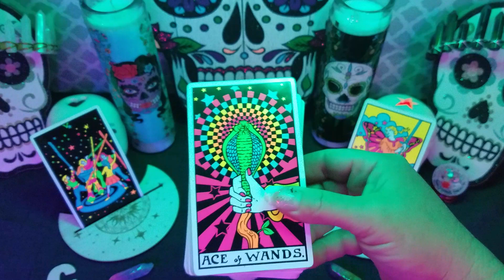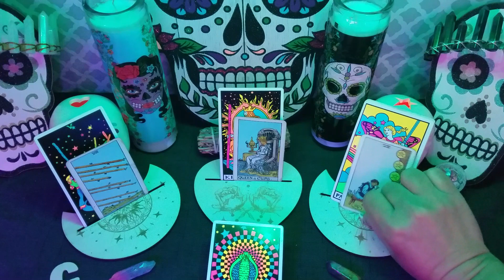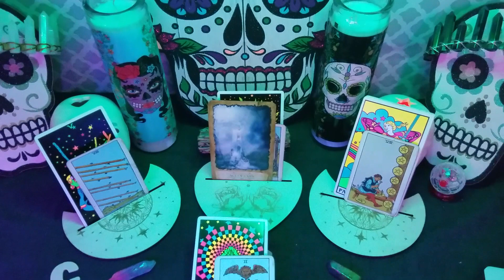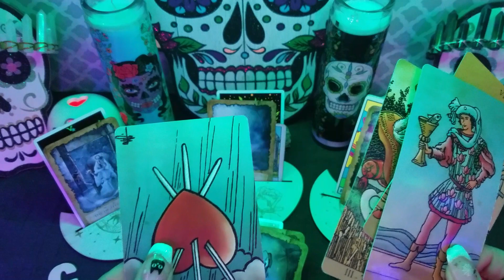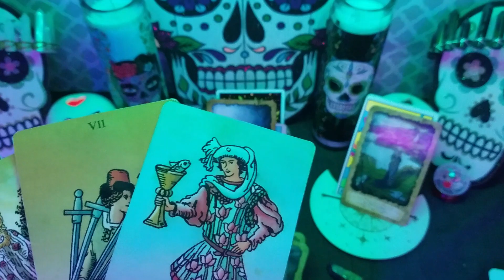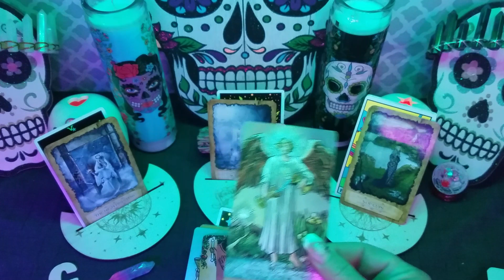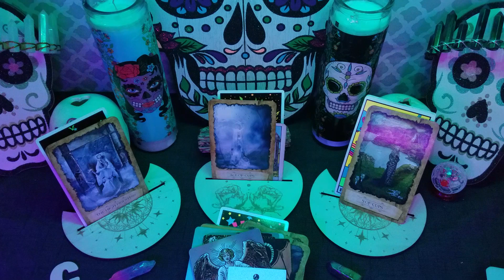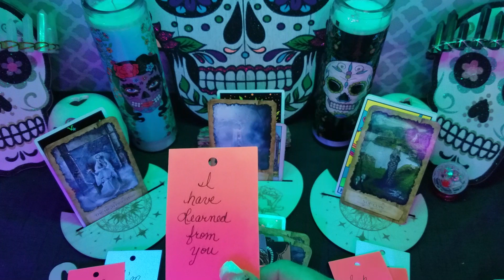CANCER | $%^BUSY DOING UR BIZ BUT HERE THEY COME STILL NEEDING APPROVAL WTH!@$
Money concerns you more @ this time and yet here they come